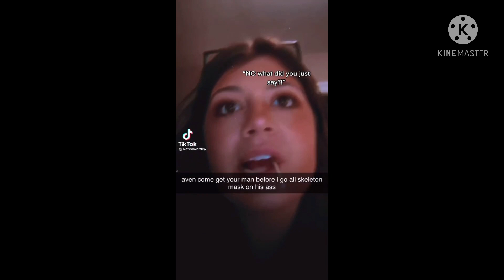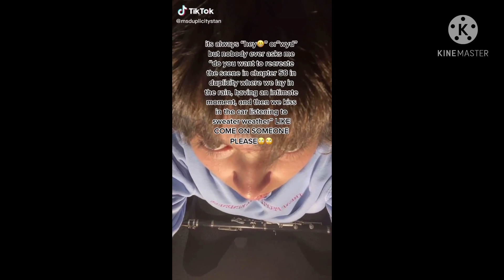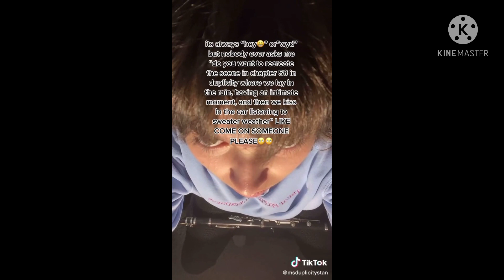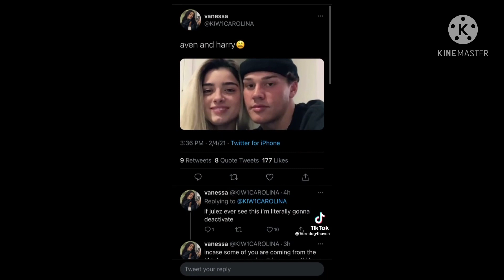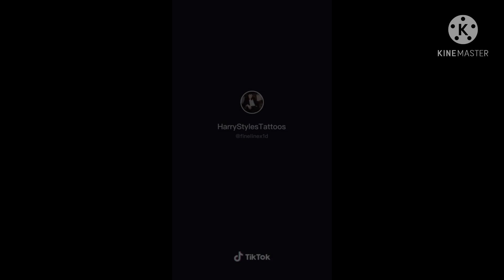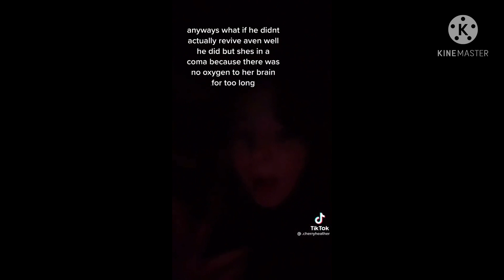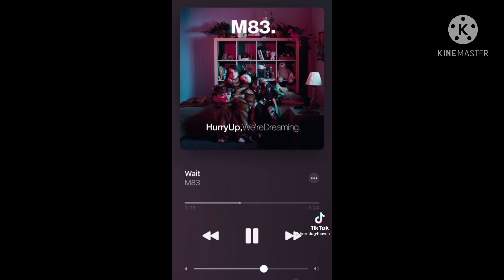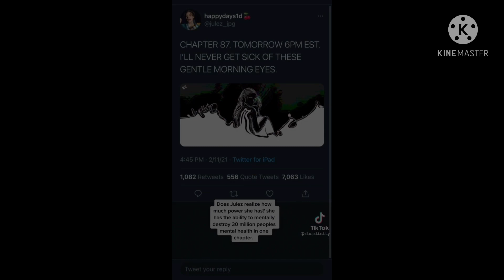duplicity tiktoks cause i wanna be aven *includes spoilers*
here are some duplicity tiktoks !! enjoy :)